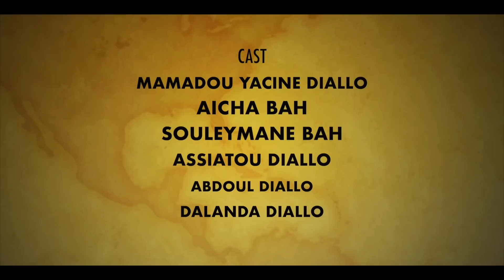KO DOYE GAYNI ADOUNA 25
Se lui qui ne fait pas doucement dans la vie il auras toujours des problèmes